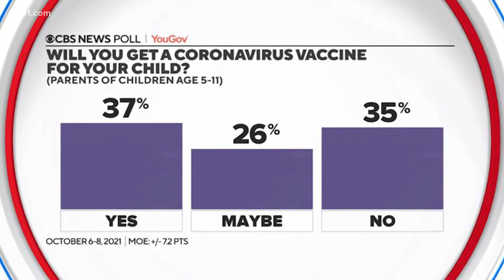COVID-19 vaccines could be available to younger children soon, experts say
Health experts estimate that younger children could be eligible for vaccination by the holidays.